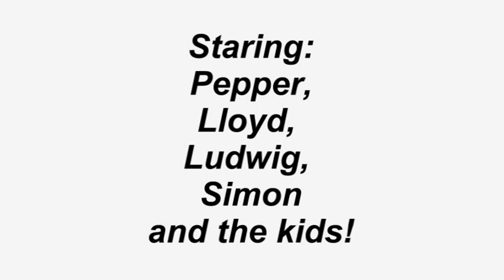"SnowDay" - 03-01-2010 - Alaun Park - Dresden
On the first "Snowday" of 2010, Christin and I headed to the Alaun Park with sled in toe to attempt the most congested hill in Dresden! Along the way we met up with some friends...

(No one was seriously hurt in the making of this film).